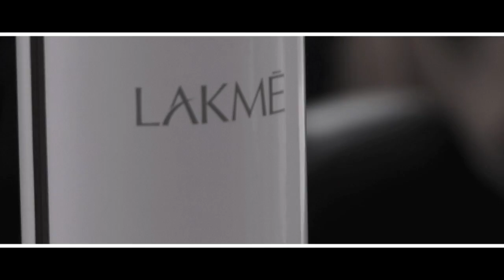Préparation et Répétition des coiffeurs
Préparation et répétition des coiffeurs et modèles pour le Show Coiffure le 13 Octobre 2013 au Tampon